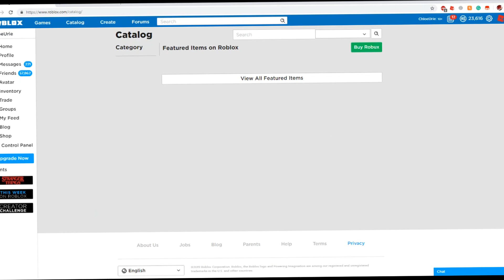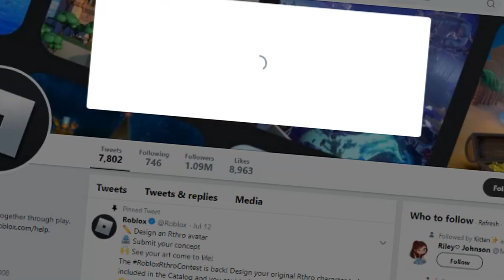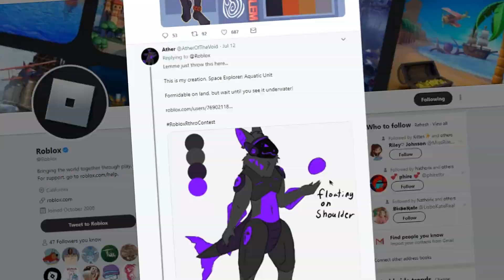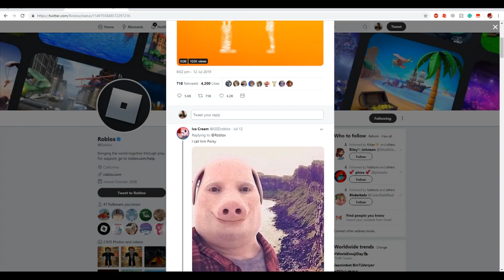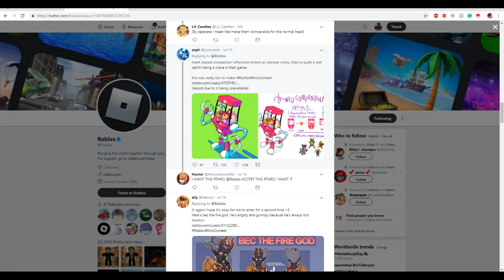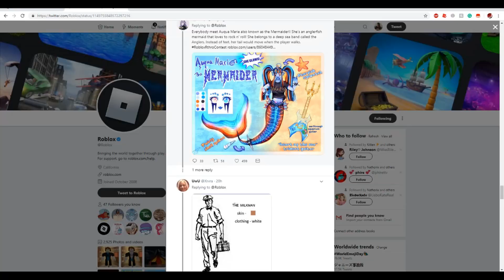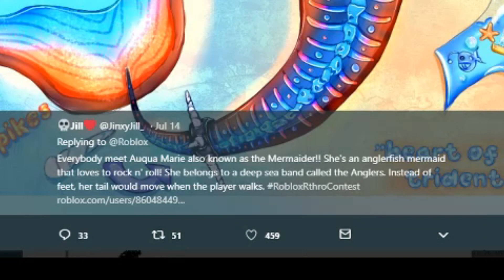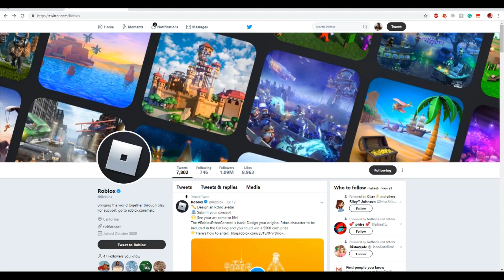Roblox Players Can Make Rthro Packages (Rthro Contest)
today is a good day because roblox did a really good thing by bring back the roblox rthro contest